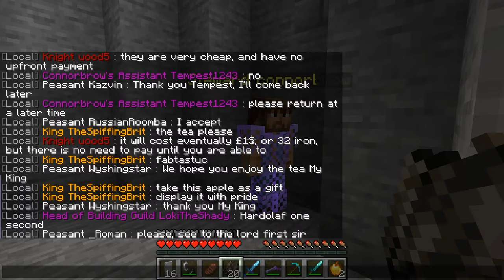Minecraft Kingdoms Is A Perfectly Balanced Game With No Exploits - 100% Taxation is broken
Hello there loyal peasant workers prepare yourselves for the ultimate minecraft live stream experience. Where today the Spiffing brit will be becoming God in minecraft. How you might ask well we will be having our 200 player server controlled exclusively by a rather authoritarian king (Spiff). The only issue is that lives are cheap for spiff and if 15 peasants are lost in a mining accident then 15 more will replace them from our 1 million strong pool of subscribers. Due to the logistical limitation of minecrafts engine we can only have 200 players on the server at any one time but that will not be all for our loyal supporters. People in the live chat will be able to influence the development of the kingdom, suggest laws and gain entry via lottery into our kingdom upon the untimely loss of a brave member. Today The Spiffing brit will be showing off that his Minecraft kingdoms is a perfectly balanced game with no exploits because he has a 100% tax rate on diamonds. Surely receving infinite diamonds and gold from a 100% tax rate is broken. I guess these are the perks of running your very own Minecraft Kingdom!!

The server is desgined to be a comedic roleplay experience of medieval minecraft life with a focus on a player driven world. It will be up to you to leave your one lifes impact on the world. To rise your way up the ranks from peasant to knight or noble you must impact the world and add to the ongoing player story we will be experiencing. But as always its a hardcore server where you must survive the harsh lands and harsh rule with your one life. The story will continue without you. Will you lead a safe life of farming or will you strive for fame and fortune in the gladiator arena.

CREDITS

Project Lead - Connorbrow
Custom Plugins - RandomPersson
Sysadmin - Dutchwar
Custom Textures - Kazvin
Custom Textures/ Permissions - Nairdwood

IMPORTANT LINKS

^Find out how to Join the Server^

^A way of giving a long term support to the channel. 100% unnecessary and never do so if you cant justify the rewards I offer.^

So sit back relax and enjoy this Minecraft funny moments!

Title: Minecraft Kingdoms Is A Perfectly Balanced Game With No Exploits - 100% Taxation is broken